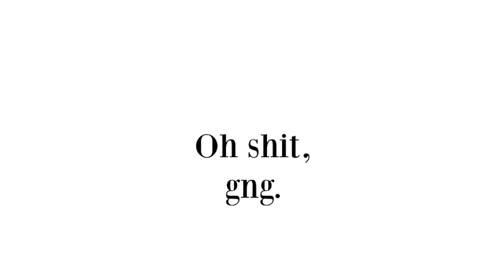Caillou .VS. Javil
made a fight vid between these jokers, finally .
feud of Anderson and Wims continues.